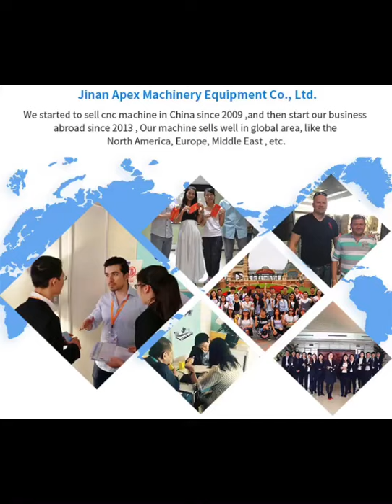The best cnc wood lathe